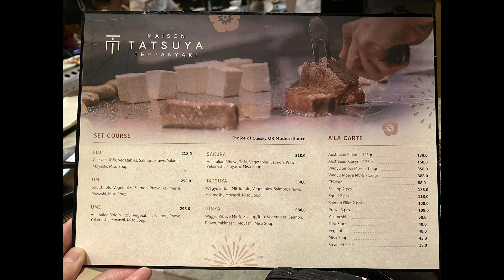Tukaran Kado Natal Ladies & Boys 19 Desember 2021 Maison Tatsuya Teppanyaki Jakarta